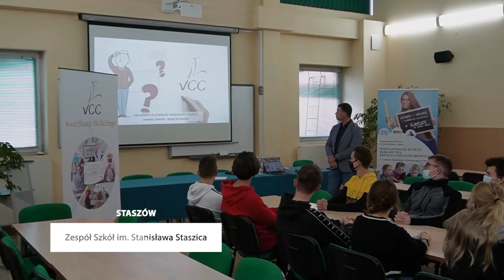Kampania "Kwalifikacje 2025+" - wręczenie nagród dla szkół